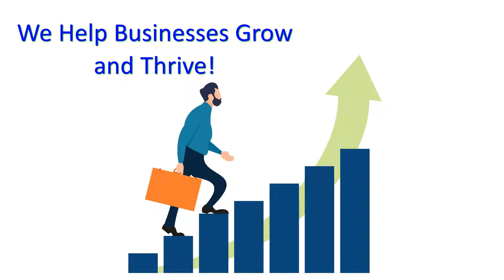Tips for Getting the Best Terms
Hello, this is Paul Warkow from Shore Funding Solutions. This is the place to go for all your business's financing needs. This is not one size fits all. Sit down with us and discuss your options. We have all the benefits of quick decision making but not being impersonal by just filling out an online form. We have the solution for you. Let us rethink your small business loan options

Call me, e-mail or go to click on the contact form so we can go over your situation. We’re all about saying “yes” to your financing needs. Plus, you can count on the predictability of smaller, fixed payments to help plan and manage cash flow better. And unlike with other lenders, the application process takes hours, rather than weeks.

“Yes” approach to business underwriting

We’re totally different from those “old logic” finance companies that rely mainly on your personal credit score and collateral. Instead of focusing on just these one or two factors, we work hard and finds ways to say “yes.”

Choose the loan terms that work best

Choice is key. Are you looking for a specific dollar amount, or the smallest payments or the shortest term? We’re ready to help you select the terms that are right for your needs.

We make it simple to get working capital

Our business loans take the best aspects of business loans and make them better. Plus, we serve hundreds of types of industries. So whether you’re a restaurant, a medical office, or a hair salon, we’re all about helping meet your needs. And we make it easier to qualify for a business loan than others out there.

Here are some qualification requirements (and some legal stuff) at a glance

• Good news: An owner’s damaged credit history isn’t an automatic disqualifier for the business.

• Your business should be located in the US.

With Shore Funding Solutions you get the benefits of personal service together with the efficiency of getting a quick decision, Call me, e-mail me or fill out the contact form so we can go over all your options. Get the funds you need to help your business grow and thrive.

Small business loan calculator
bad credit small business loans
business loans for bad credit
business loan calculator
small business administration loans
small business loans for women
business loan interest rates
small business loan rates
how to get a business loan
Unsecured business funding
Unsecured business loans
Small business lenders
Small business loans
Business lenders
Commercial line of credit
Small business line of credit
Commercial lender
Small business financing
Business financing
Business funding
Small business funding
Commercial loans
Commercial lending
Quick business loan
Business loan requirements
Short term business loans